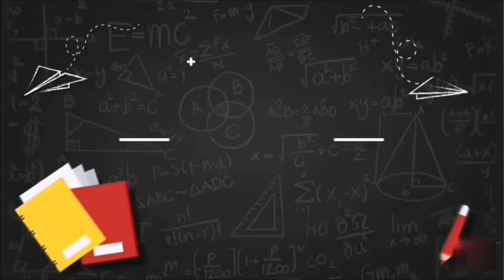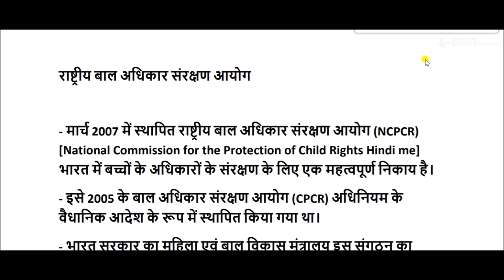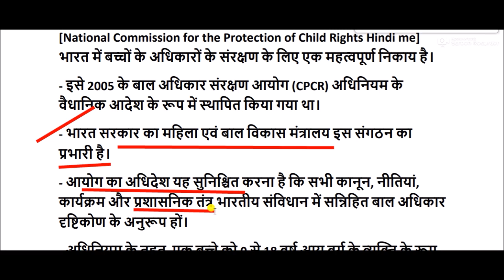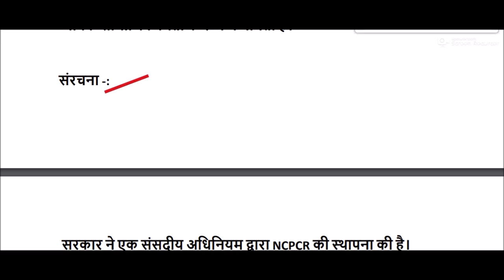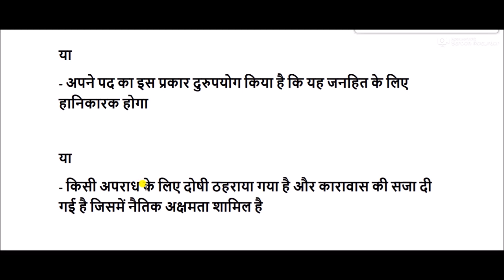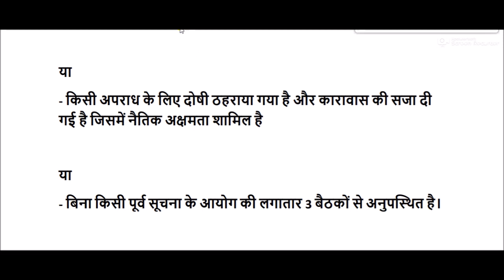राष्ट्रीय बाल अधिकार संरक्षण आयोग || National Commission for Protection of Child Rights || NCPCR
Child Protection Commission for All Competitive Exams like SSC, Railway, IB, Bank, UPSC, BPSC, MPSC, PCS, etc.